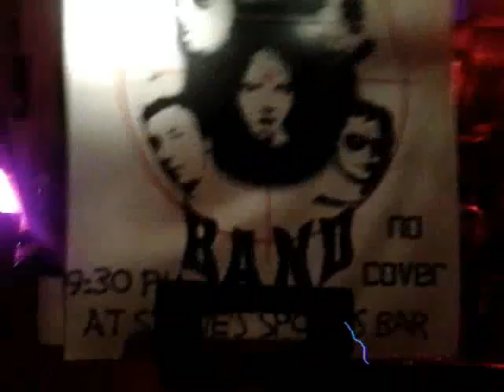James Band: The freak out!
2009 recording featured Frank Cunningham, vocals & congas/bongos |Matt Ford,drums|John Becker,Bass|Jeremy Eagan guitar|Micha Kreuscher,tambourine